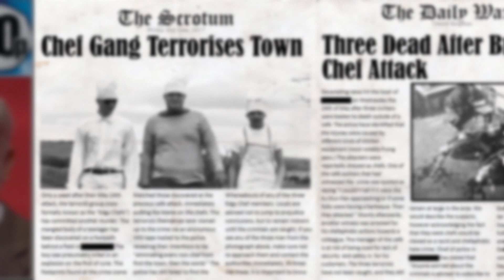Great Chef Dilemma (2017 REUPLOAD)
Reupload of my 2017   c l a s s i c